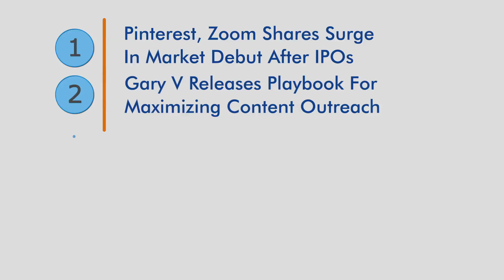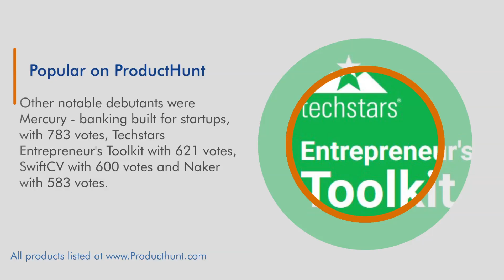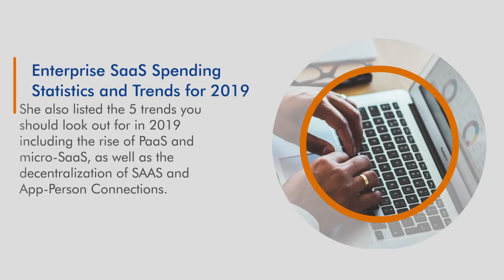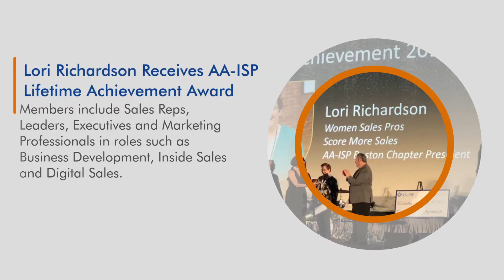NS3 : News from the world of Sales, SaaS and Startups